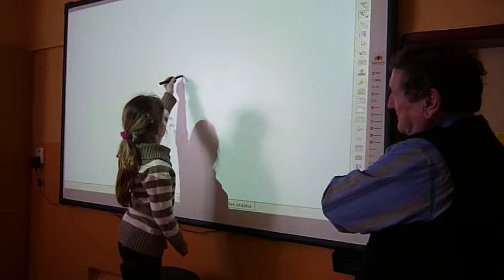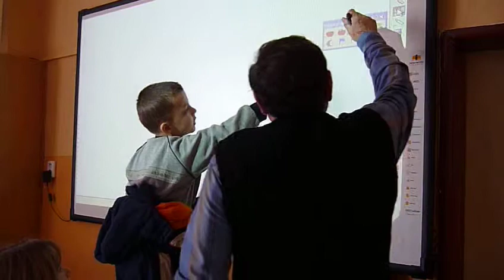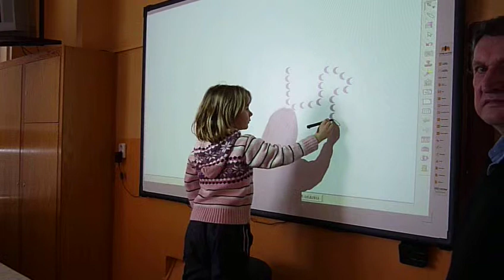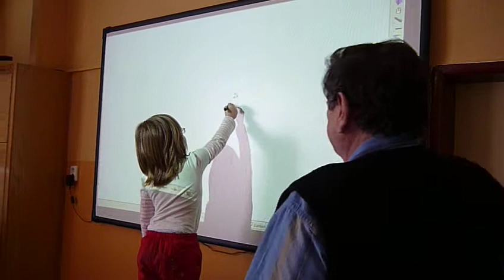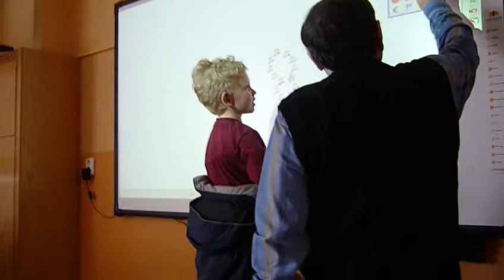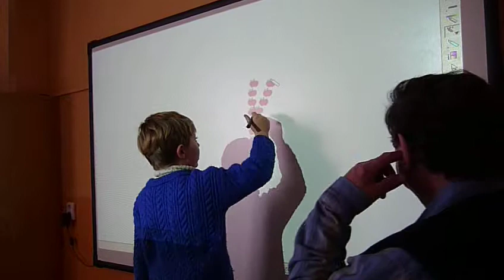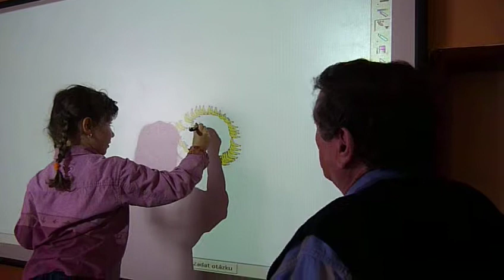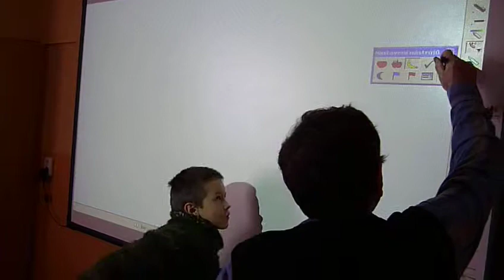Děti malují na interaktivní tabuli.MOV